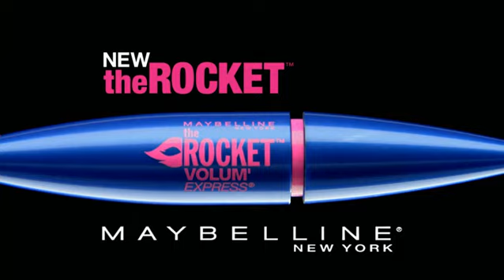Maybelline Volum' Express - "The Rocket" TV Commercial (Fall 2013)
Featuring: Emily DiDonato & Freja Beha Erichsen